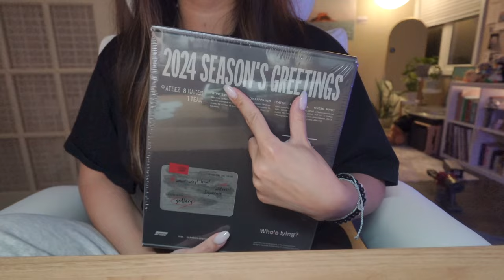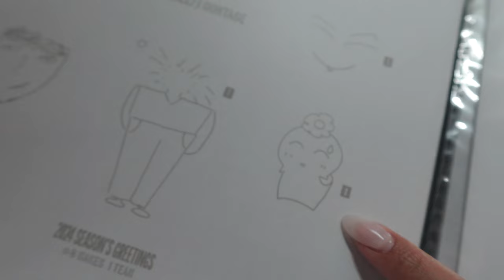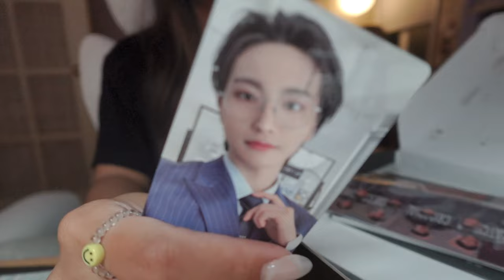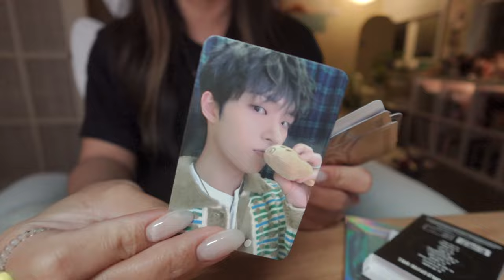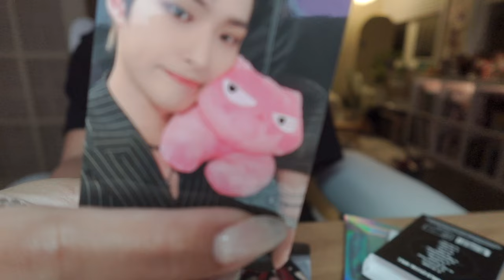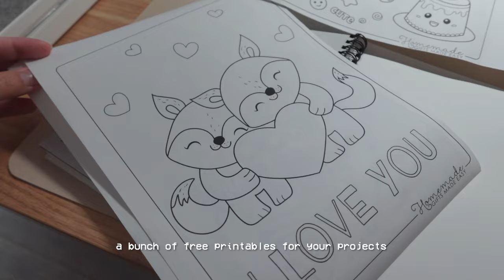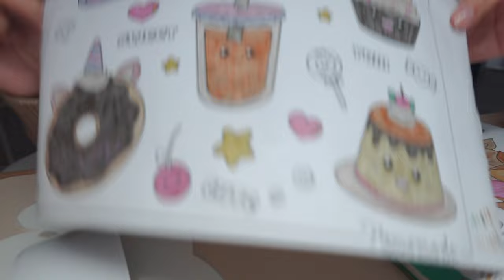sweetest sounding keyboard feat. AULA F87 Pro, new monitor arm, cable management 🧸🎮 cozy vlog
♥︎ thank you to AULA for sending the F87 Pro for me to try!

AULA F87 Pro

feel free to skip to a part of the video you're most curious about!
00:00 intro
00:17 unboxing AULA F87 Pro
01:38 unboxing ateez's 2024 season's greetings
05:56 how i make my latte at home
06:42 virtual hangout: coloring
08:49 installing monitor arm
12:04 cable management: after
12:51 mini tour
13:07 game: hollow knight

product links as shown in the video:
monitor arm
cable management tray

𖤣.𖥧.𖡼.⚘
desk setup & other accessories